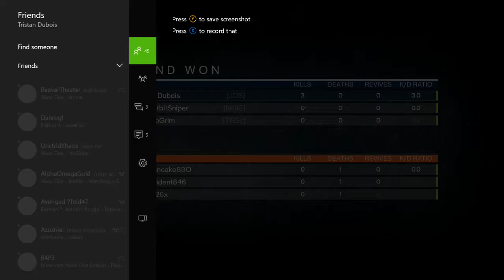21 Second round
New armor at its best